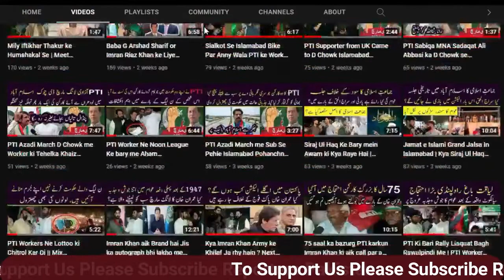Parade Ground Islamabad Jalsa se Pehle Lahore Ki awam Ka Mehngai Ke Khilaf Protest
Parade Ground Islamabad Jalsa se Pehle Lahore Ki awam Ka Mehngai or imported hukoomat Ke Khilaf Protest.
PTI lovers come out to protest against  Imported Government in favor of Imran Khan